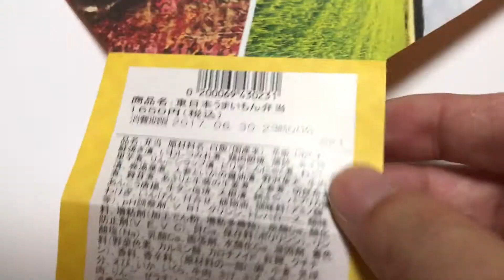JR東日本30周年記念・東日本うまいもん弁当を開封してみた！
東京の駅弁業者、NRE大増が製造して日本レストランが販売する駅弁、「JR東日本30周年記念・東日本うまいもん弁当」が期間限定で売られていたので、開封してみました。東日本地区の美味しいものを詰め合わせた記念駅弁です。

【お品書き】
・青森県：りんごシラップ漬け
・岩手県：切り昆布煮
・秋田県：いぶりがっこ
・山形県：芋煮（牛肉、里芋、舞茸、絹さや）
・宮城県：牛タン塩焼き
・福島県：いか人参
・新潟県：鮭の焼き漬け
・栃木県：巻き湯葉煮
・茨城県：あんこう唐揚げ
・千葉県：いわしつみれ煮
・群馬県：ピリ辛こんにゃく
・埼玉県：深谷ネギしば漬け
・東京都：深川めし
・神奈川県：蒲鉾
・長野県：野沢菜天ぷら
・山梨県：信玄どり照り焼き
・静岡県：浅炊き桜海老

【購入場所】2017年6月30日、午後4時過ぎに東京駅の駅弁屋祭にて購入。価格は1650円。